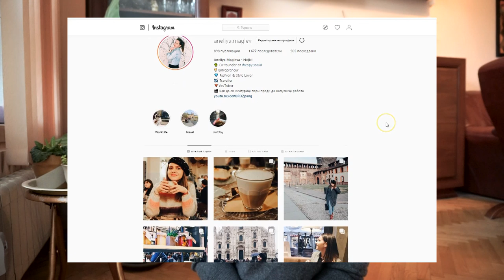Нова бизнес идея: Как да печелиш от Airbnb, ако обичаш да снимаш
Търсиш нов начин да печелиш от хобито си - фотография? Или обичаш да пътуваш, но все не можеш да събереш достатъчно пари?

В това видео ще ти разкажа за нов начин да печелиш от Airbnb дори да нямаш апартамент. Освен това, ако обичаш да пътуваш, същият този начин да печелиш допълнително или основно ще ти осигури възможност да пътуваш по цял свят почти без пари!

В това видео ще начуиш:

- как да печелиш от Airbnb, дори да нямаш апартамент
- как да започнеш да печелиш пари от тази нова възможност, дори да нямаш опит
- как да превърнеш скъпото си хоби - фотография в доходоносна професия, която ти дава пълна свобода
- как да пътуваш по цял свят без това да ти струва скъпо